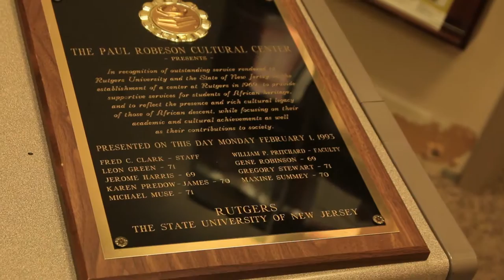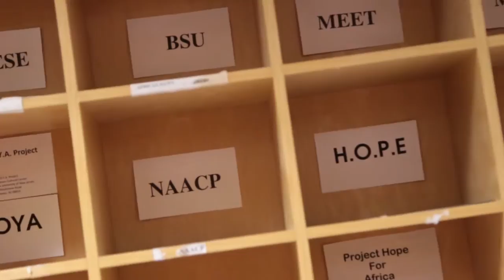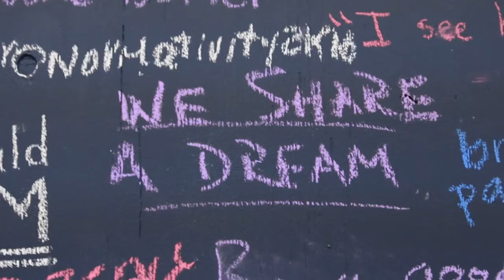Paul Robeson Cultural Center Pt. 1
Did you know that the Paul Robeson Cultural Center was the first Black Cultural Center on any university campus in the country? Learn more about one of the four founding Cultural Centers here at Rutgers University through these highlight profiles.